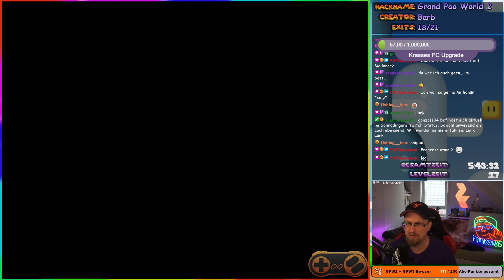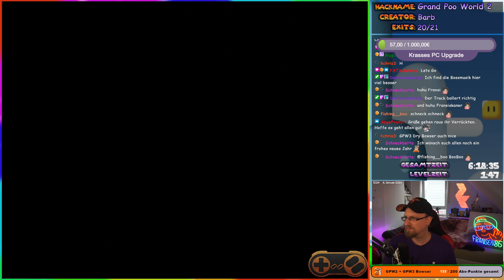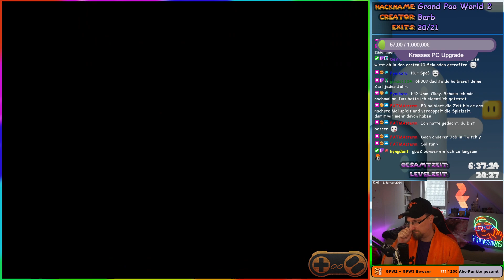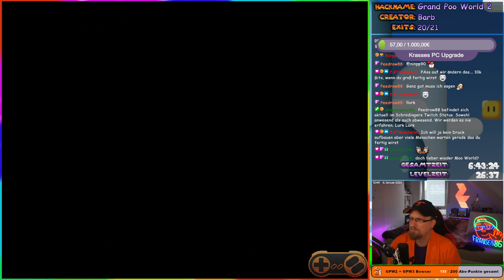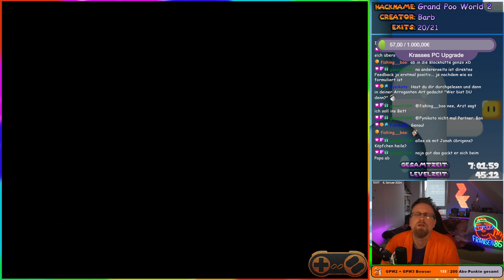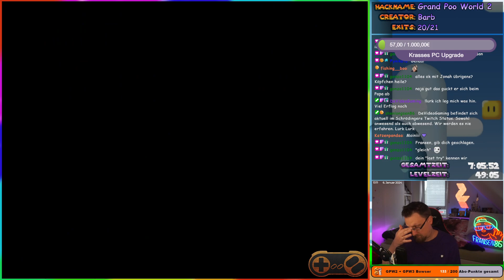06.01.2024 Tradition 🔥GPW2 by: Barb🔥 Heute abend kleines Giveaway ❗discord